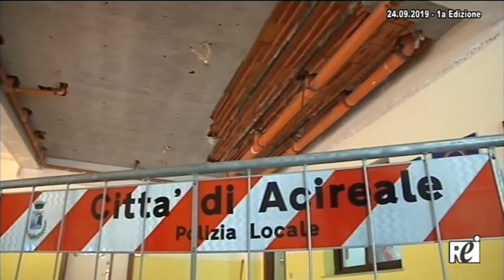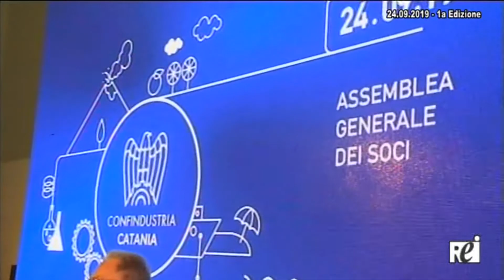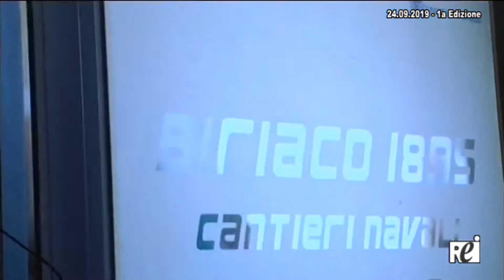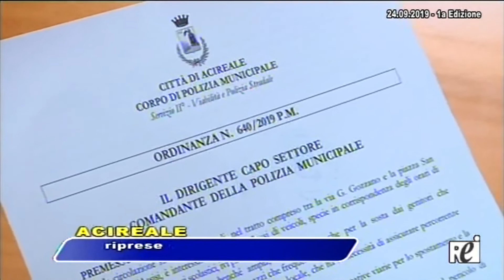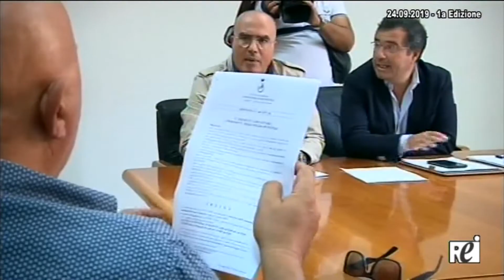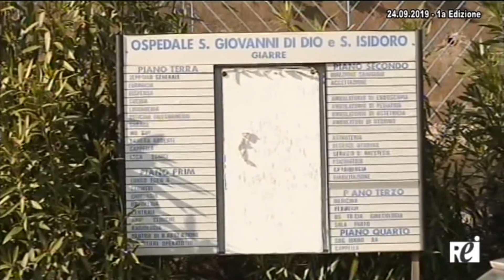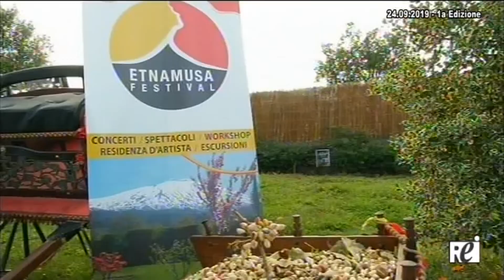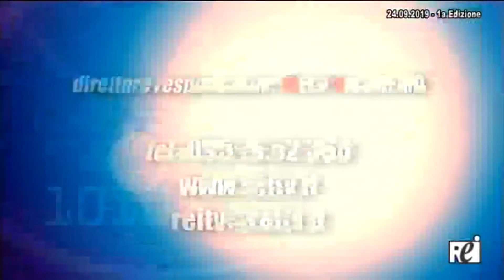OraTG REITV 24-09-2019 - 1a Edizione